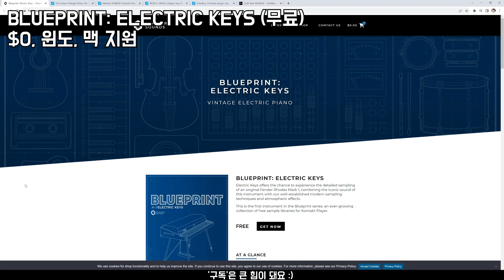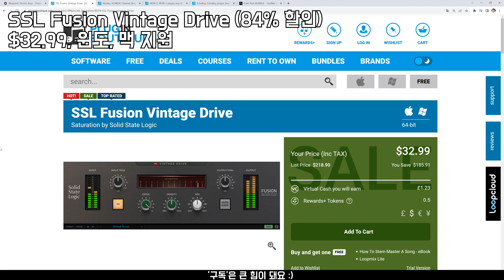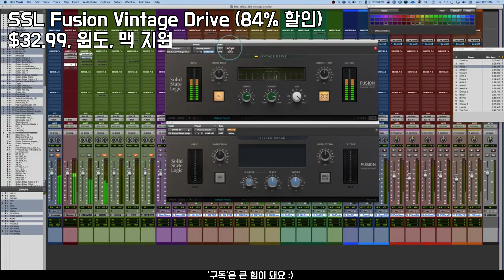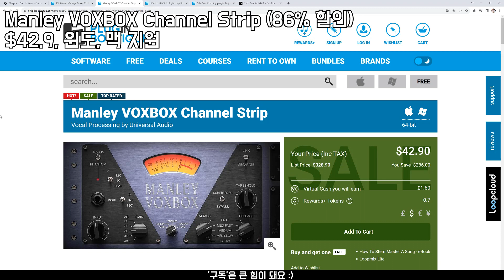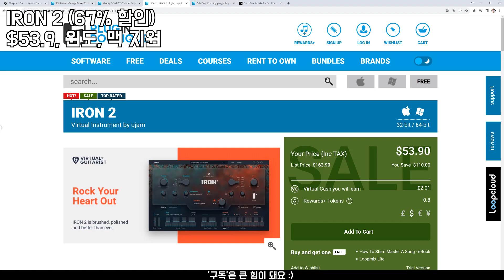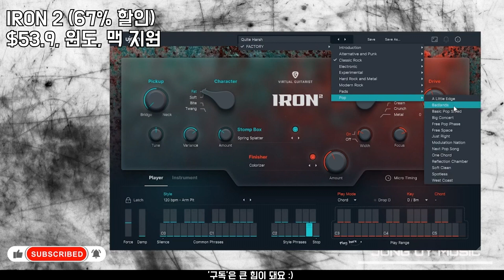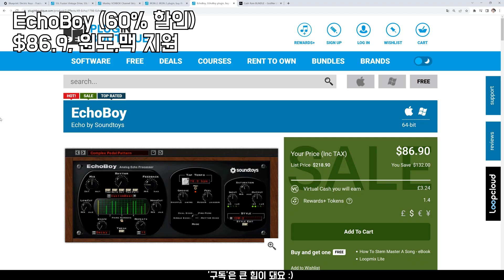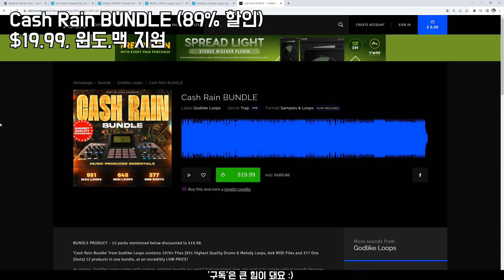안받음 손해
00:00 BLUEPRINT: ELECTRIC KEYS (무료)

2. 장바구니에 넣고 0원 결제
3. 이메일로 라이선스 코드 옴
5. Native Access 설치 & 로그인
6. 좌측 상단 Add Serial 입력 (이메일로 온 코드)
7. 컨탁 or 컨탁 플레이어에서 불러와 사용

01:30 SSL Fusion Vintage Drive (84% 할인)

03:00 Manley VOXBOX Channel Strip (86% 할인)

04:30 IRON 2 (67% 할인)

06:00 EchoBoy (60% 할인)

07:30 Cash Rain BUNDLE (89% 할인)